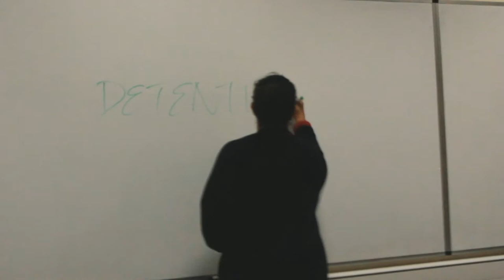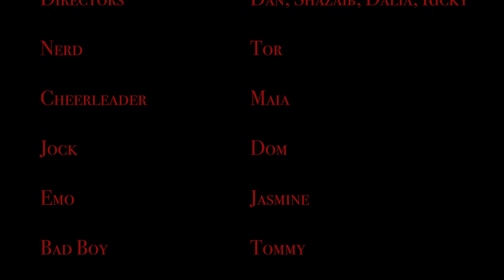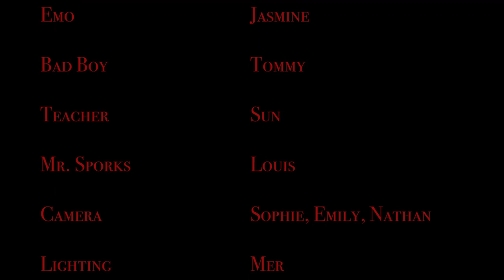The Detention Club (2022)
An FMS production from our our first 2-week Challenge, made for the prompt Thriller! This is The Detention Club